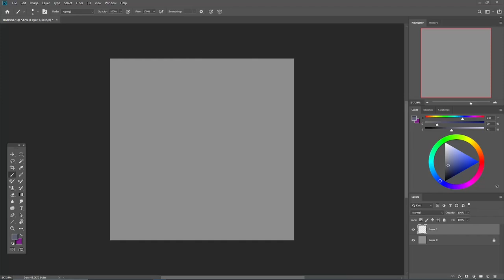Shillow - AF 2024 Speedpaint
Character:
3275443.shilow-crystal-rock